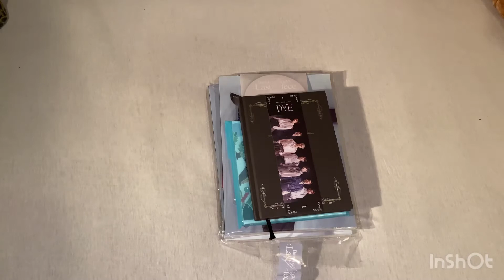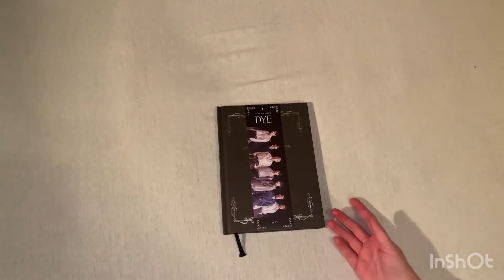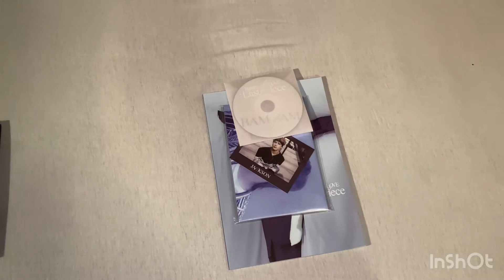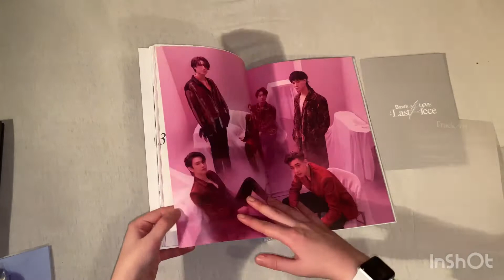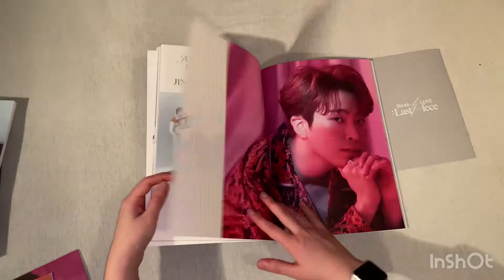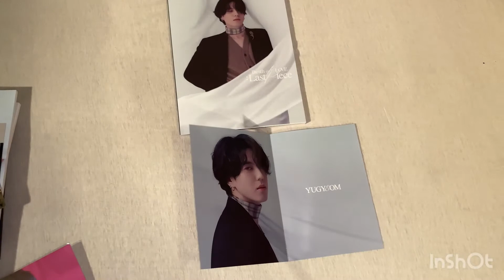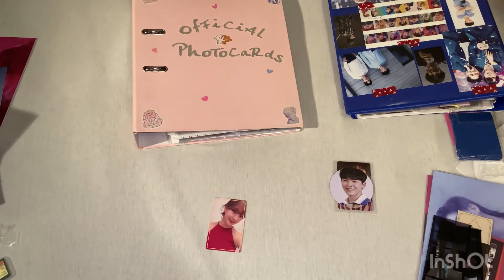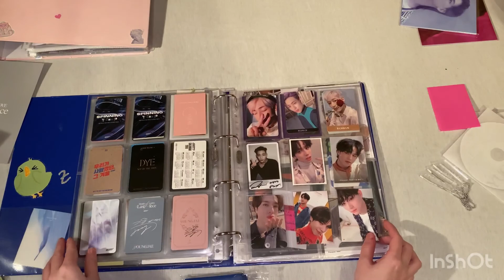Got7’s comeback album unboxing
Hi everyone! It’s been such a long time! And sorry to keep you waiting 🙁 I struggled a lot with editing videos finding time or finding a good editing program and still I need to edit and upload 4 more 😩 recently I lost my uncle who battled with a brain tumor and it’s been really heavy on my mental health..anyways I finally could record this with my phone and edit this so enjoy❤️